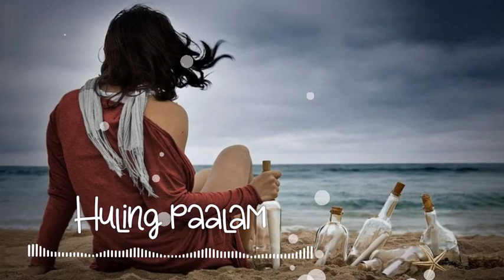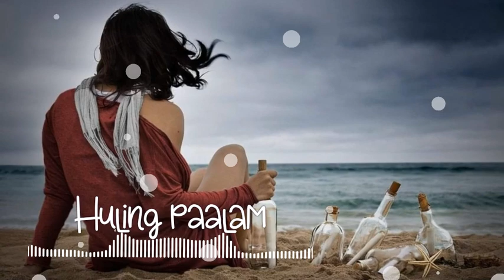Huling Paalam - Still One Ft. Joshua Mari & Mateo